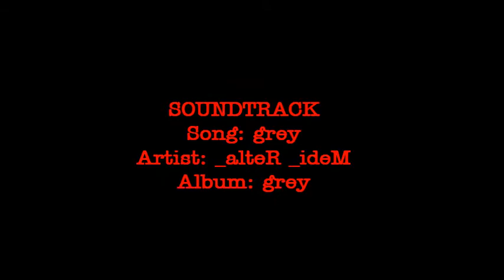A Piece of Port 2013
Acrylic on wood panels, 18x28 in. painted by Christopher Hogan (me) and set to the music of _alteR _ideM. This is also part of a series to help spread awareness for Autism.